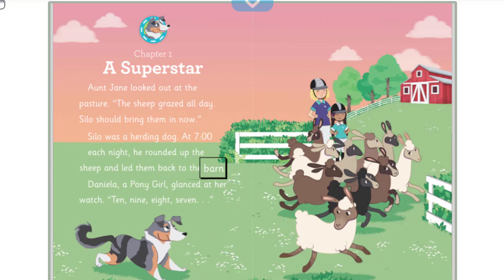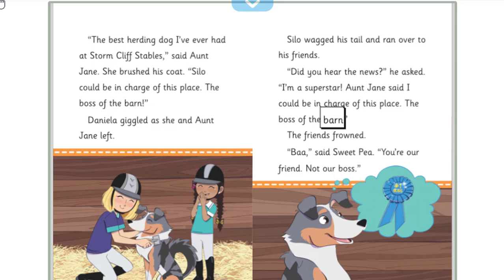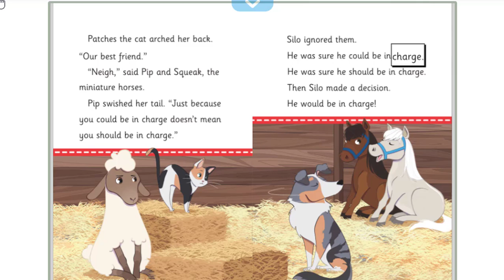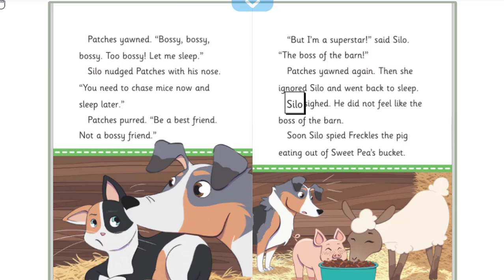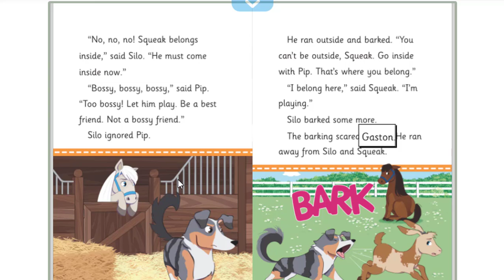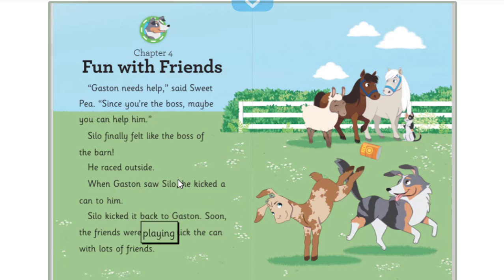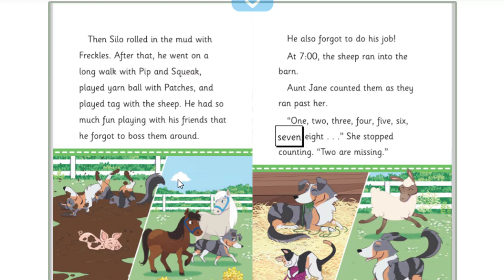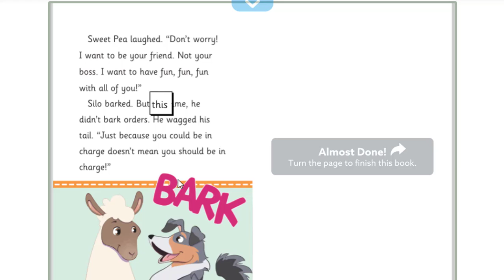Silo the dog- animal stories